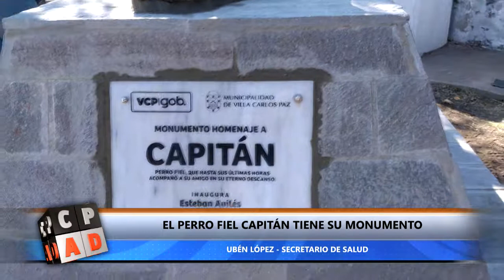EL PERRO FIEL CAPITÁN TIENE SU MONUMENTO